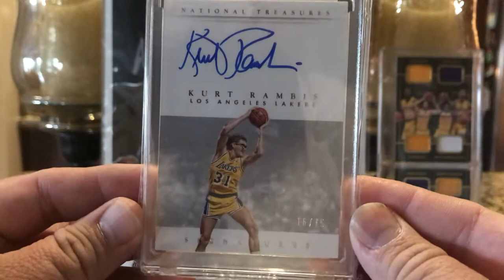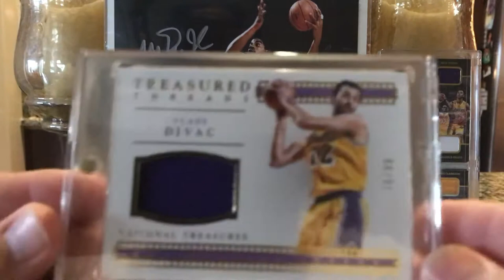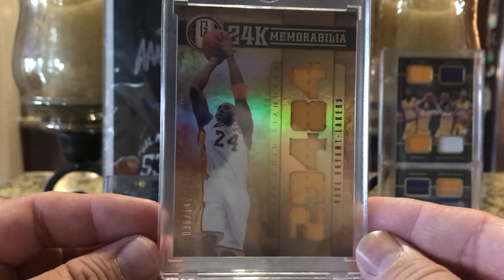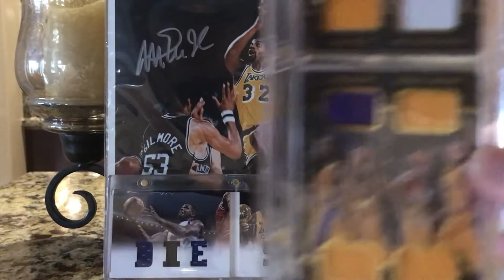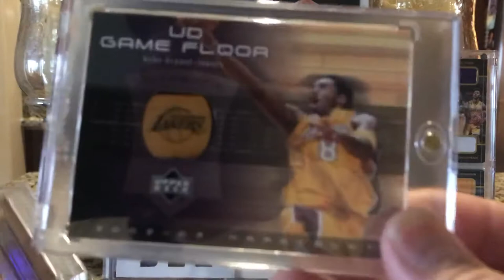Lakers Autographs & Relic Cards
Lakers Panini National Treasures Autos & Relics